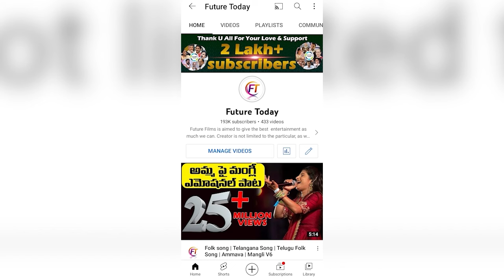Public Talk on Pawan Kalyan Janasena Alliance with TDP | Chandrababu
Public Talk on Pawan Kalyan Janasena Alliance with TDP | Chandrababu | Pawan Kalyan